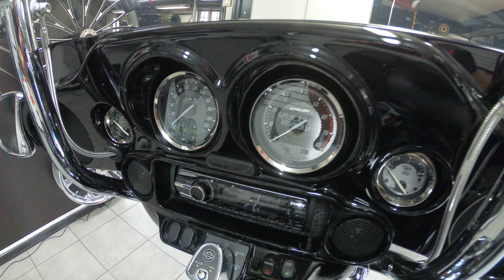2012 HARLEY DAVIDSON STREET GLIDE SCREAMING EAGLE FLHXSE, MGPERFORMANCE.CA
2012 HARLEY DAVIDSON STREET GLIDE SCREAMING EAGLE FLHXSE, MGPERFORMANCE.CA
*** EN SPÉCIAL   NOUVEAU PRIX ***
Système d'alarme (650$)
1800 cc
Moteur 110 SCREAMING EAGLE
Injection 6 vitesses
Peinture (3500$)
Roue avant 21'' (2200$)
Aile avant 21" RAP (299$)
2 Disques de frein DNA 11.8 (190$/ch)
Fourches chromes (800$)
Guidon 13" TODD'S CYCLES (1700$)
Vitre teintée (100$)
Poignées AVON (190$)
Leviers chromes (80$)
Side cover MG PERFORMANCE (595$)
Tank allongée (899$)
Kit Exhaust Pipe complète RINEHART (1600$)
Valises longues plastique 4" (2014) avec latch chrome (1000$)
Aile arrière longue avec support de plaque (750$)
Lumières arrières LED (299$)
Roue arrière MAG chrome (1600$)
Tune up fait (350$)
Garantie 1 mois OU 2000 Km
28421 Km

PRIX:  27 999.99$* *** EN SPÉCIAL   NOUVEAU PRIX *** 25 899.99$*
 O U
FINANCEMENT 74$/semaine!!(avec 1500$ comptant)
Chez MG Performance, il n'y a JAMAIS d'autres frais cachés sur nos prix affichés; à vous de COMPARER !!

Transport disponible partout au Canada; informez-vous.

*taxes de vente en sus

2012 HARLEY DAVIDSON STREET GLIDE SCREAMING EAGLE FLHXSE, MG PERFORMANCE
*** IN SPECIAL   NEW PRICE ***
Alarm system (650$)
1800 cc
Injection 6-speed
Paint (3500$)
Front Wheel 21'' (2200$)
Front fender 21" RAP (299$)
2 Disc brack DNA 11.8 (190$/each)
Chrome Forks (800$)
Handlebar 13" TODD'S CYCLES (1700$)
Smoked windshield (100$)
Grip AVON (190$)
Chrome levers (80$)
Stretched Tank (899$)
Kit Exhaust Pipe complete RINEHART (1600$)
Stretched 4" Saddlebags plastic 4" (2014) with latch chrome (1000$)
Stretched rear fender with support of plate (750$)
Rear lights LED (299$)
Rear wheel MAG chrome (1600$)
Tune up done (350$)
Warranty 1 month OR 2000 Km
28421 Km

PRICE:  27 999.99$* *** IN SPECIAL   NEW PRICE *** 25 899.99$*
 O R
FINANCING 74$/week!!(with 1500$ cash)
At MG Performance, there are NEVER the other expenses hidden on our shown prices; to you to COMPARE !!

Available shipping everywhere in Canada, call us.

*plus taxes of sale

*** Nous faisons aussi de la réparation pour les assurances de moto et de Harley Davidson ***

VENEZ VOIR NOS SPÉCIAUX SUR LES PNEUS À 40% DE RABAIS !!!

* NOUS SOMMES LES SPÉCIALISTES EN REDRESSEMENT DE CADRE  CHÂSSIS AU LASER
* RÉPARATION D'ASSURANCES

* WE ARE LASER FRAME STRAIGHTENING SPECIALISTS
* INSURANCE CLAIM REPAIRS